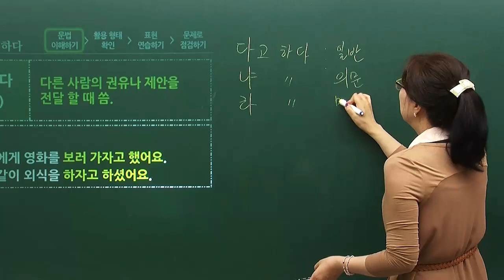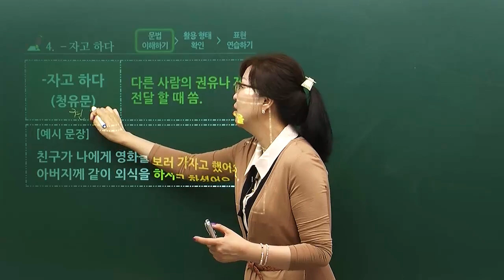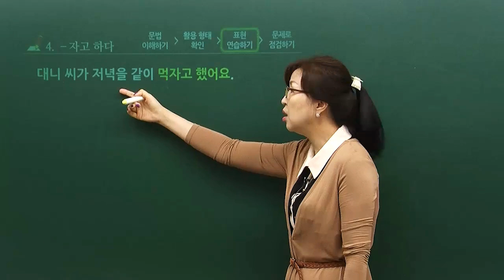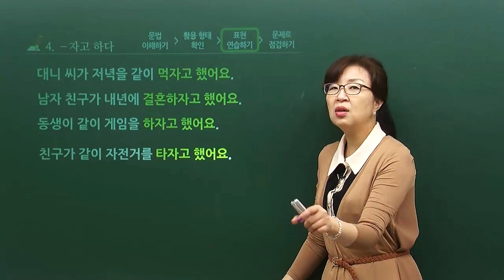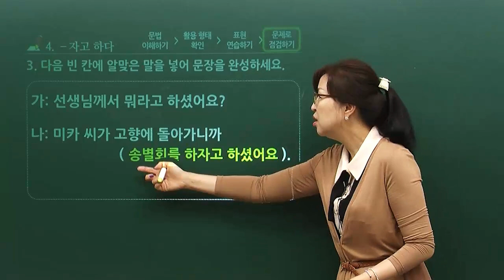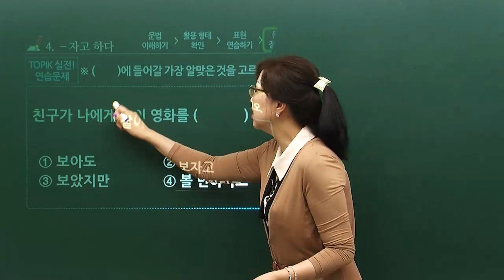[TOPIK II 3,4급 문법] ' -자고 하다'